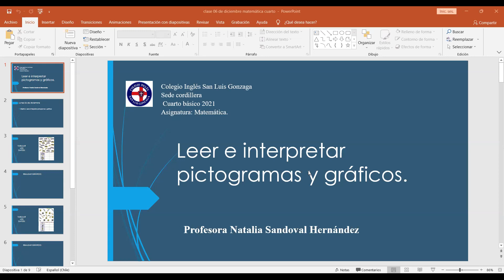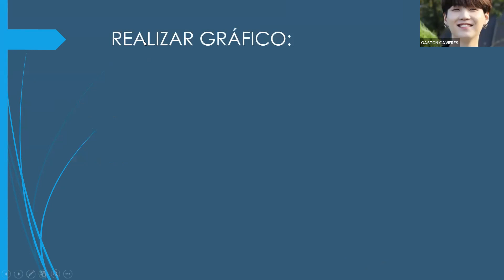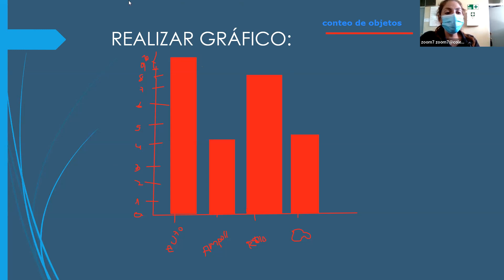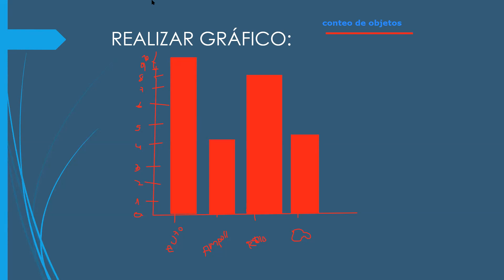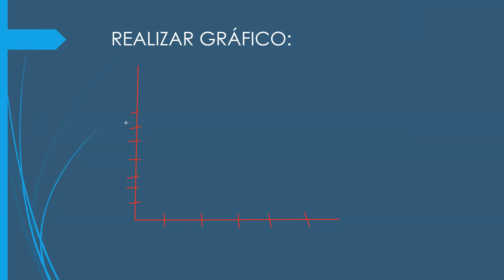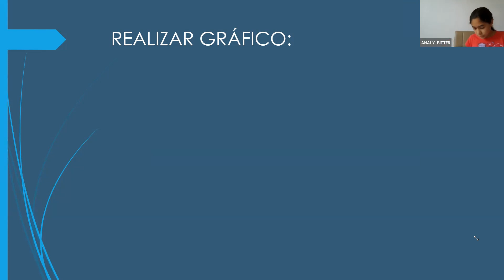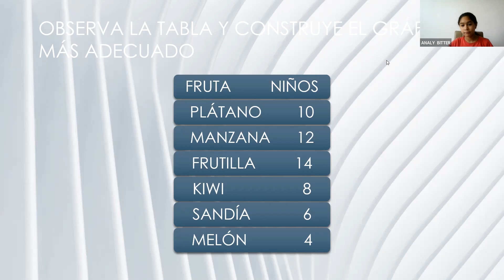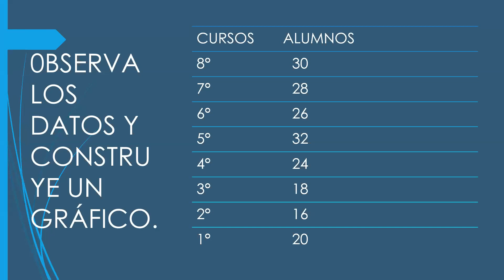Clase Matemática 4° básico 06.12